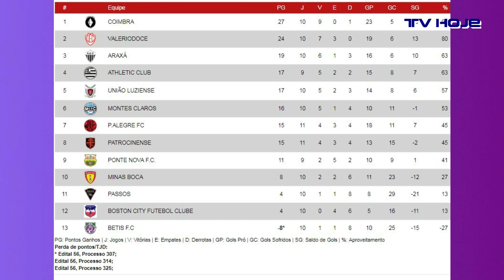ESPORTE HOJE TV A 1a fase da Segundona Mineira já está praticamente definida, confira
TV HOJE - ESPORTE
Reportagem sobre a situação dos clubes no campeonato Mineiro da Segunda Divisão. Quem já está classificado e a situação de cada clube.
Veja gols, classificação próximos jogos